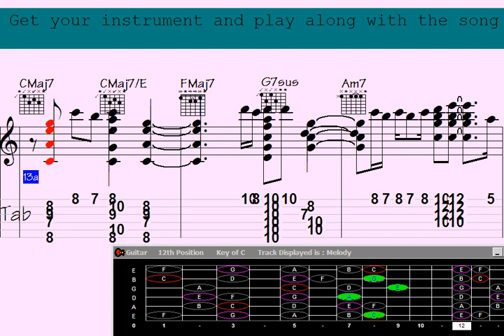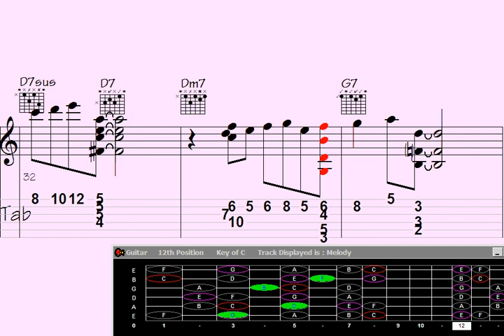Prepare to be amazed by Meno's mesmerizing guitar chord melody on 'Night Train to Curacao'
"Discover a mind-blowing guitar chord melody that will leave you speechless. Watch as Meno takes on the challenge of playing 'Night Train to Curacao' with mesmerizing skill and creativity. Prepare to be amazed by this incredible performance that showcases the true artistry of guitar playing. Don't miss out on this unforgettable musical journey."